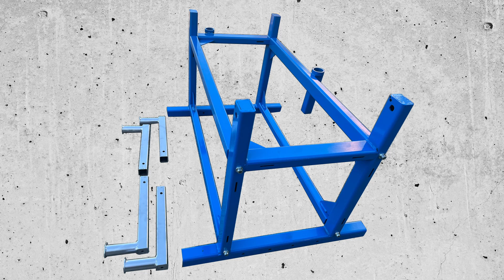Cartar EV Battery Remover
Key Features – Cartar EV Battery Table
1. Compact when not in use – Slide Legs
2. Flat Pack Assembly for Import / Export
3. 1200 kg capacity
4. 8 bolts to assemble and disassemble for storage when not in use
5. Most cost-effective EV Battery Lift on the market
6. Combines with the eGlidemaster Mobile Lift
7. Offers the mobility of the eGlidemaster Mobile Lift
8. Comes with the eGlidemaster’s Superior Braking system
9. Max Lift – 1800 mm
10. Max Battery weight 1200 kg
11. Has North/South adjustment of 2 degrees
12. Has East/West adjustment of 2 degrees
13. North/South Spirit Level Gauge
14. East/West Spirit Level Gauge
15. Wireless Controlled with no hoses or cables
16. Replaceable Rubber Buffer pads to protect the battery
17. Standalone height of EV Battery Remover – 1020 mm
18. Table Dimensions – Length 1700 mm Width 800 mm